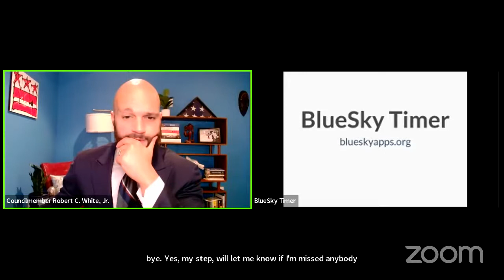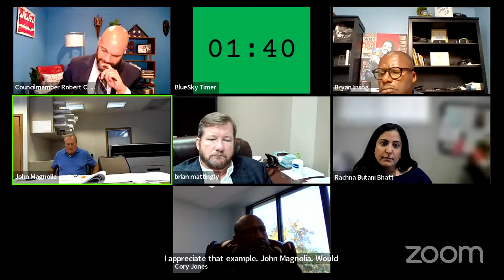Committee on Government Operations and Facilities - Public Hearing